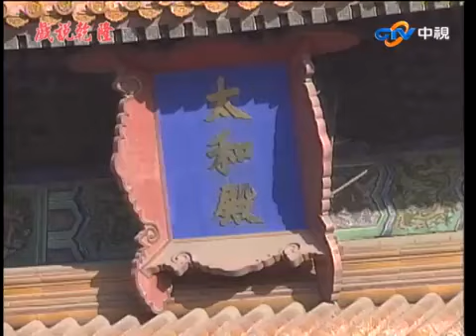苗族公主攜使團進宮進貢 乾隆上朝驚聞塞北恐謀逆！【戲說乾隆西遊記 精華篇】EP1-1 鄭少秋 趙雅芝 江淑娜 李岡 周霆坤 于恆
04:29 乾隆與寶柱練武
06:38 苗族公主進宮進貢
09:58 乾隆上朝